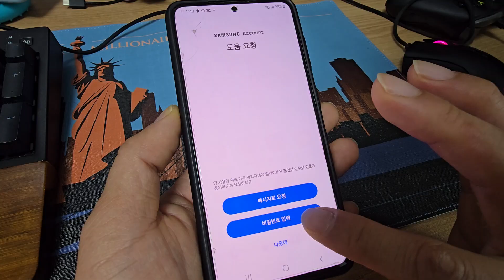패밀리링크 시간이 끝나도 유투브를 볼수 있는 방법!!! 1000%됩니다. (자녀입장)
부모님들이 패밀리 링크를 통해서 자녀 핸드폰을 관리합니다.
그래도 자녀들은 보고 싶죠!!! 그래서 자녀입장에서 한번 영상 만들어 봤습니다. 유투브는 마음껏 볼수있는 방법입니다.
부모님들 죄송해요 ㅜㅜ